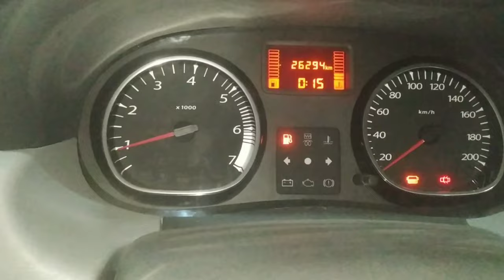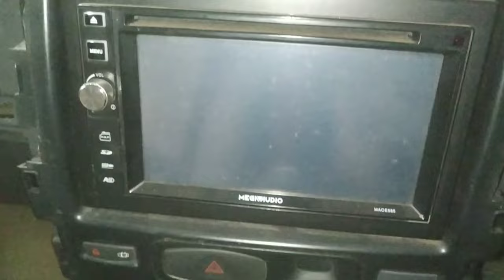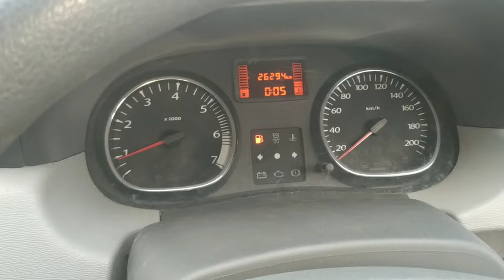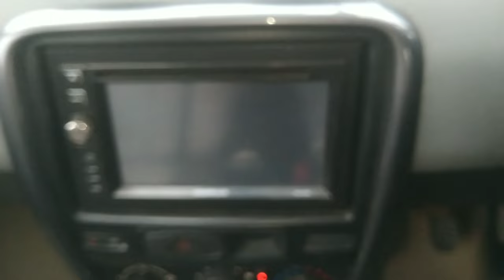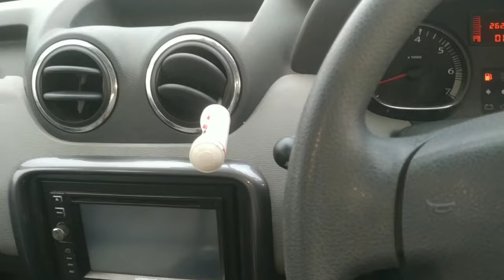duster dashboard open?duster dashboard remove?duster ac blower cleaning?duster ac blower location